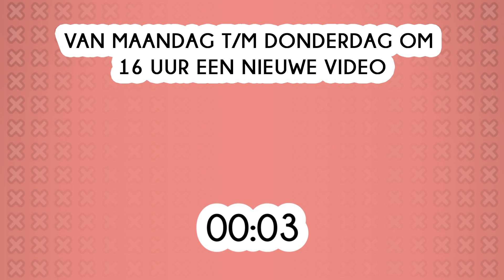Wat is een WAAKVARKEN? - Taalles #26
Wat bedoelt een student als hij het over een waakvarken heeft? Thijs legt het uit!